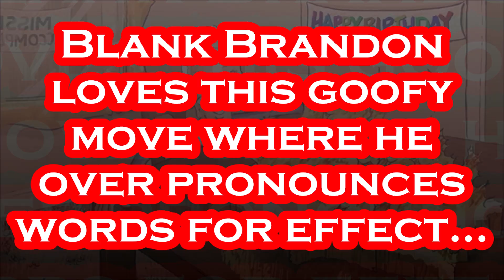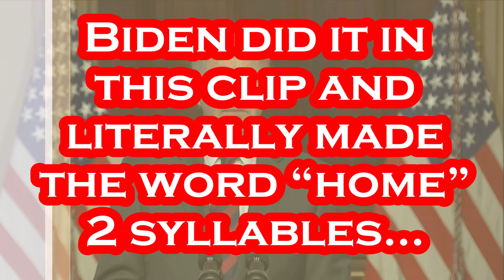Biden Goes For Dramatic Effect But Just Comes off CREEPY....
This is one of the most annoying things Joe Biden does for me personally. It drives me NUTS!!!.
President Joe Biden on Monday announced dozens of new policy initiatives designed to strengthen the U.S. supply chain while lowering prices for inflation-weary American consumers. Speaking at the first meeting of his new White House Council on Supply Chain Resilience, the president launched 30 new policy initiatives ranging across the nation's economic sectors deemed critical to the United States' economic and national security. Supply chain difficulties have sparked inflation since the COVID-19 pandemic, but prices have eased in recent months while inflation grew at a 3.4% clip over the 12 months ending in October -- down by 60% from its peak rate in June 2022, the administration says. Referencing the just-completed Thanksgiving holiday weekend, Biden noted that while pandemic-era logistical bottlenecks have loosened their grip on the economy, "kitchen-table" economic concerns are still front-and-center among Americans as the 2024 presidential election looms. "From turkey to air travel to the cost of a gallon of gas, prices went down," he said. "In fact, this Thanksgiving was the fourth-cheapest ever on record." While goods were backed up at ocean ports due to logistical challenges last year, this Thanksgiving, "shelves were stocked" and prices lower. These savings matter to so many families, especially at this time of year," he declared. American consumers, though, still need more "breathing room" to make ends meet, Biden said, vowing to tap the new initiative to make the coordination and delivery of good more efficient, thus lowering costs. The new supply chain council includes numerous Cabinet members such as Transportation Secretary Pete Buttigieg, senior administration officials and trade representatives whose task is to develop post-pandemic strategies to boost America's capacity to move goods. The group plans to complete a comprehensive review of the supply chain by the end of 2024. - Per UPI: Nov. 27th.

Artist: Patrick Patrikios
Track: All Stars